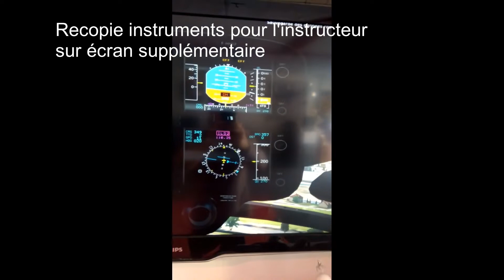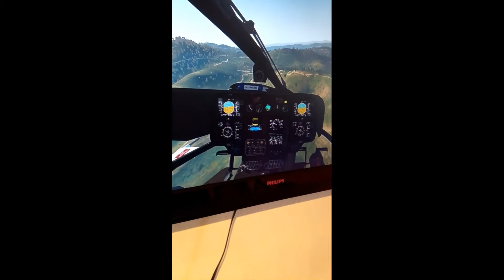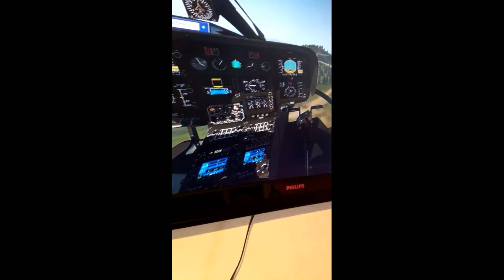Heli Trainer InterSim 2022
VR avec instructeur CPL H / FI H